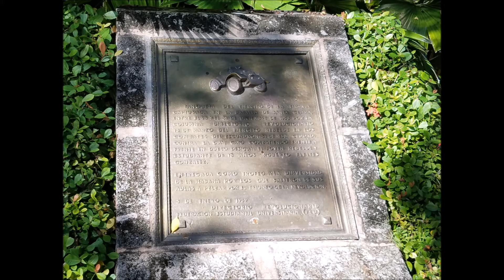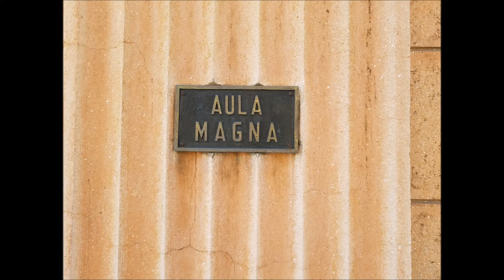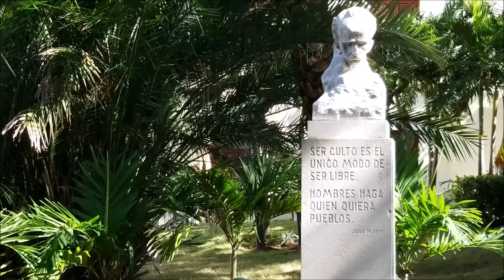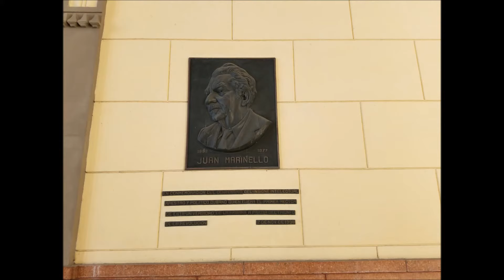WALKING AROUND UNIVERSITY OF HAVANA • UNIVERSIDAD DE LA HABANA • CUBA